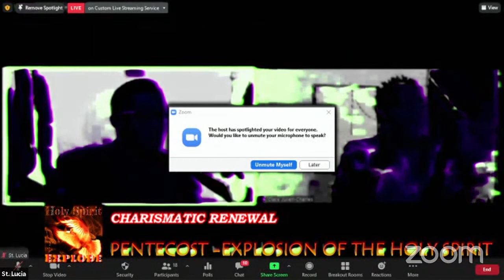Charismatic Renewal - Pentecost - Explosion of the Holy Spirit - Day Two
From the Sacred Heart Church,  Marchand. Saturday 22rd May at 6 PM
Featuring presentations from:
St. Lucia, Dominica, St. Vincent, Grenada and Trinidad and Tobago